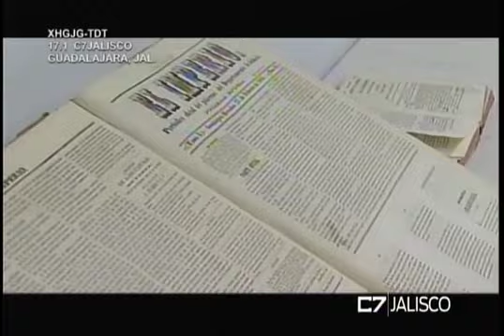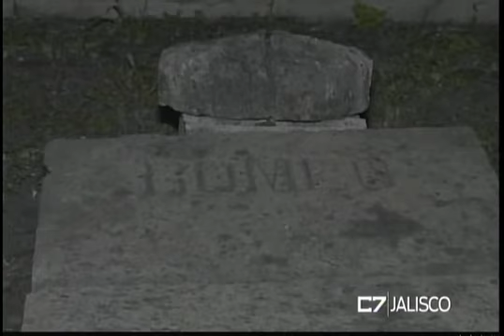ELEMENTOS 01 11 16 mov iPod y iPhone